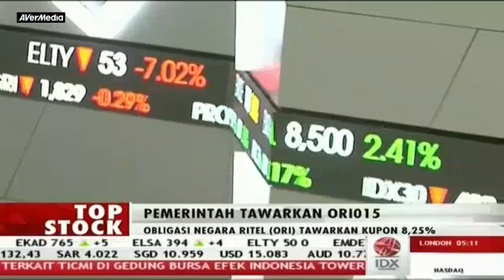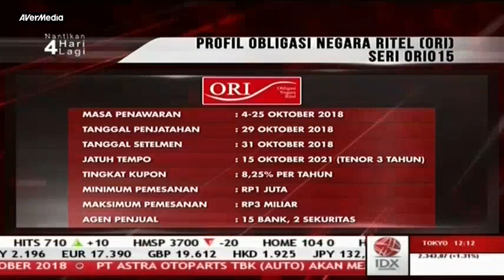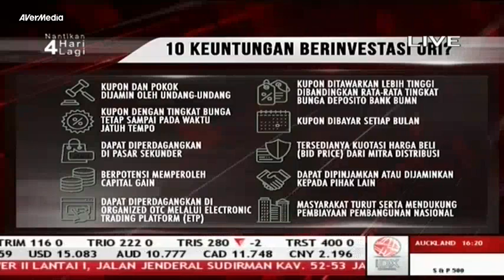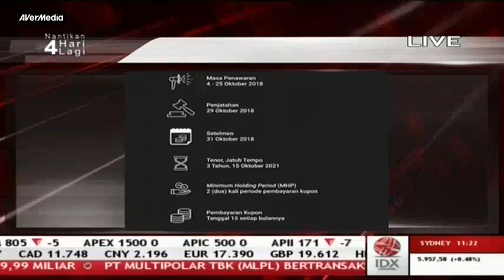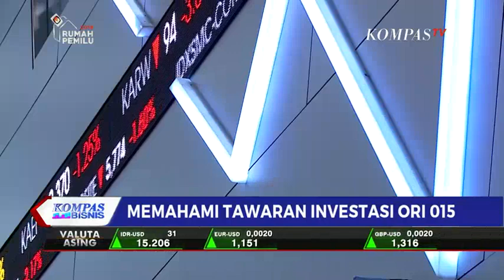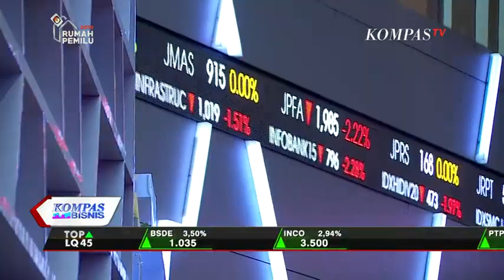Talk Show Launching Obligasi Negara Ritel (ORI) Seri ORI015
Pemerintah kembali mengeluarkan obligasi negara ritel dengan seri ORI015. Direktur Jenderal Pengelolaan Pembiayaan Risiko, Luky Alfirman membuka masa penawaran ORI015 di Bursa Efek Indonesia (BEI). Masa penawaran akan berlaku pada 4-25 Oktober 2018. Pemerintah lewat ORI015 menawarkan tingkat kupon 8,25%. Tingkat kupon itu bersifat tetap selama masa tenor 3 tahun atau jatuh tempo pada 15 Oktober 2021.